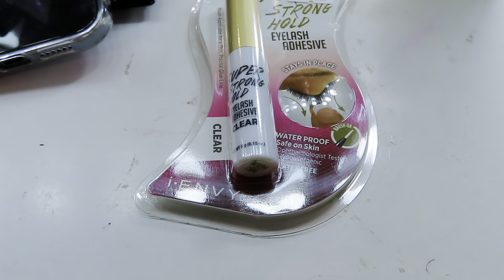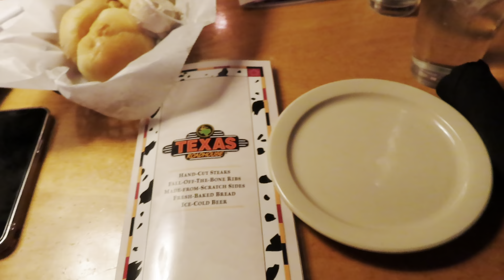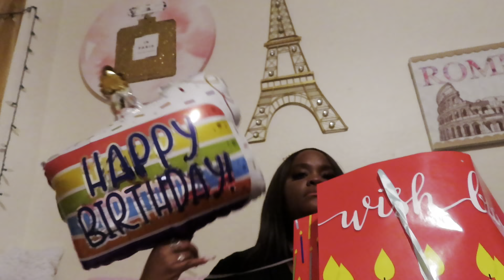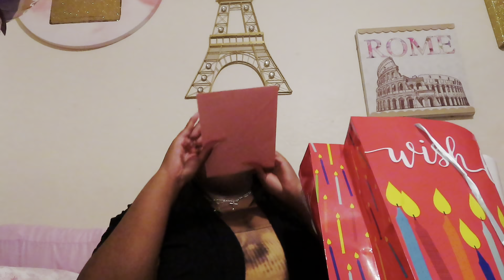My 28th Birthday Vlog!!!! 🍷🎊🎉🎂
I hope you guys enjoy this vlog. I had a wonderful time for my 28th birthday. Thank you all for all the birthday wishes.  I hardly do anything for my birthday but when I do I have a good time. This is my first time recording my birthday for y’all so I hope y’all enjoy this. Thank y’all  for all the love and support.

On The Road To 1,500 Supporters & More….